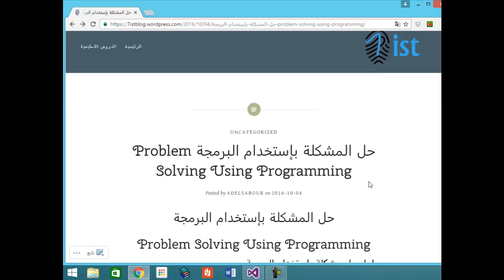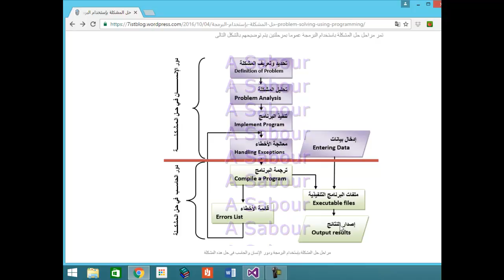9 Programming Principles مبادئ البرمجة حل المشكلة بإستخدام البرمجة Problem Solving Using Programmi